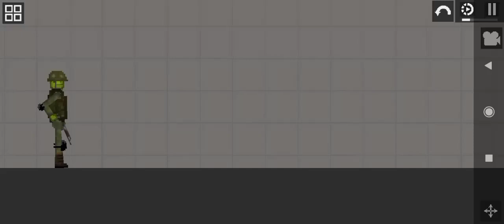I built an aircraft carrier in the melon playground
+3 Aircraft
[One aircraft credit by Jay nard]